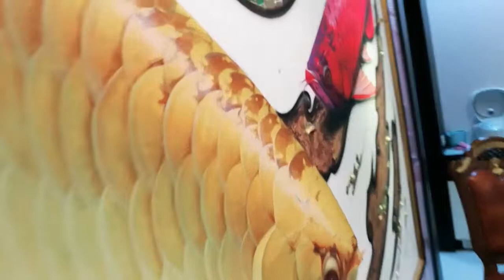๋Jum พี่จั๋ม ดอนเมือง Set 1